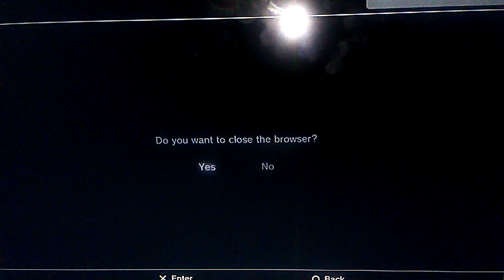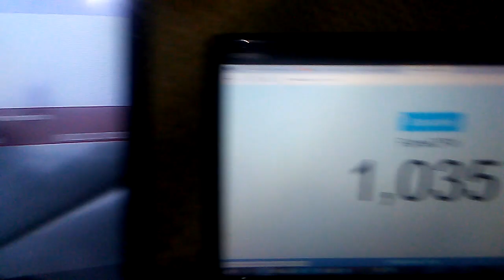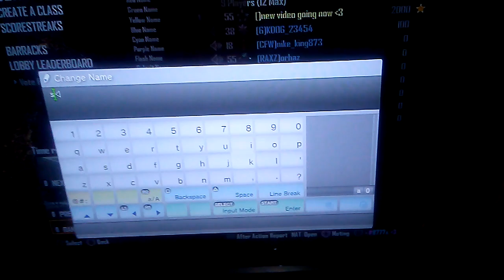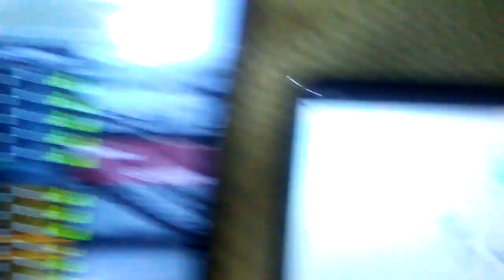Modding Bo2 With Subs Read Description